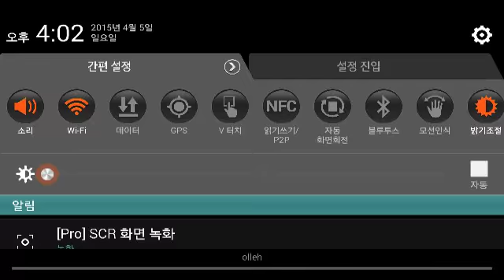Metal slug defense. WIFI! CHARIOT & ZOMBIE Deck (4/05) [4]